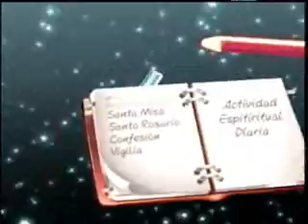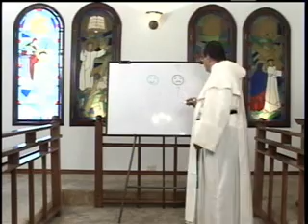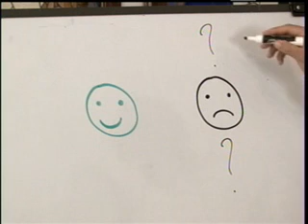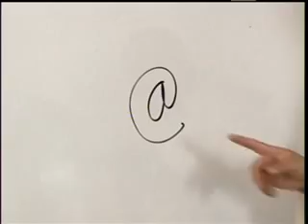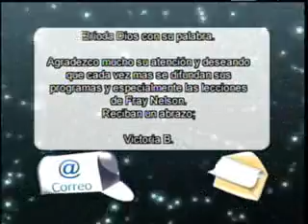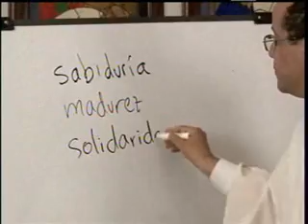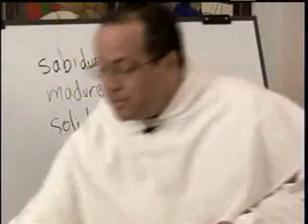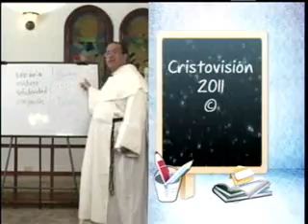Al Tablero con Fray Nelson en Cristovision - Capitulo 19